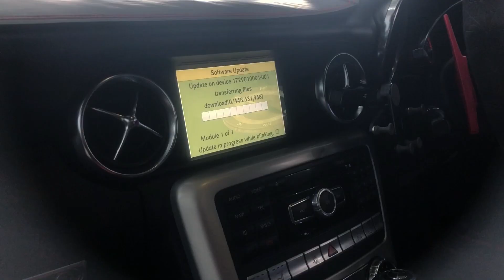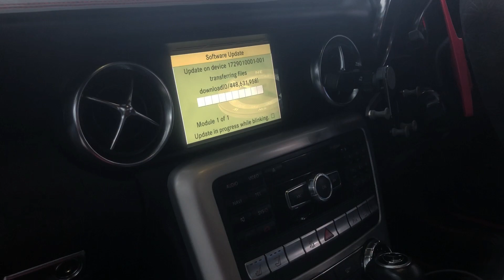Mercedes Benz SLK - Converted from Japan to Malaysia's specifications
Coding region converted Japanese R172 to Malaysia specifications :

- Fm frequency to 87.0Mhz-108.0Mhz
- DRL (daytime running light) enabled